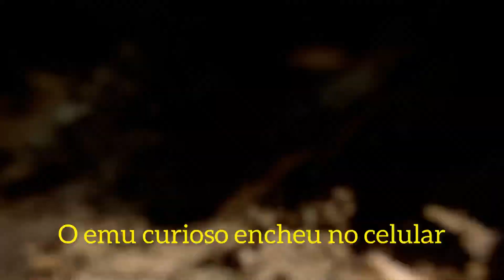Rotina aqui no Criatorio Vale da Fortaleza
Limpeza dos lagos